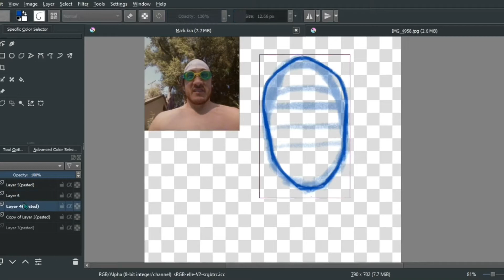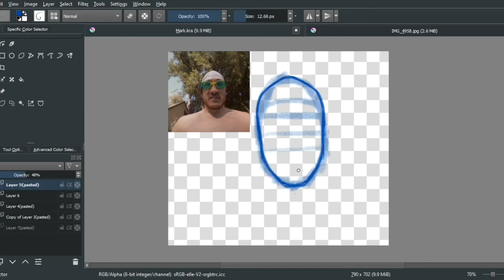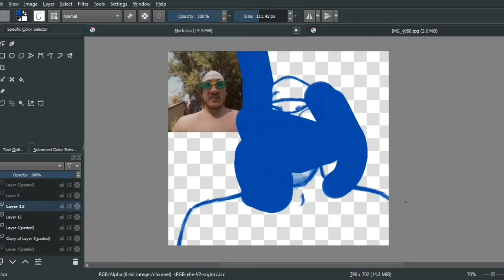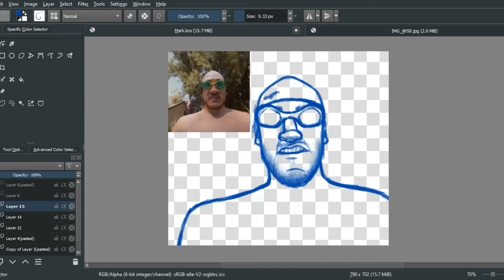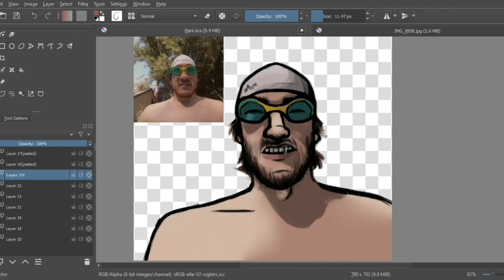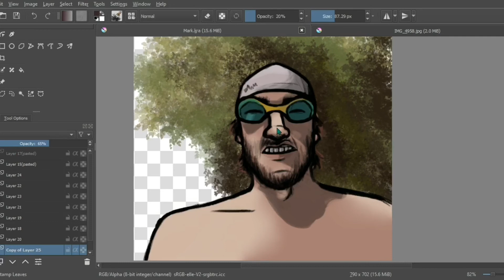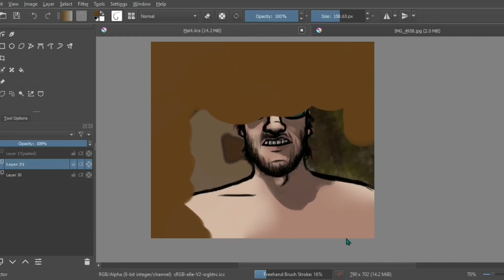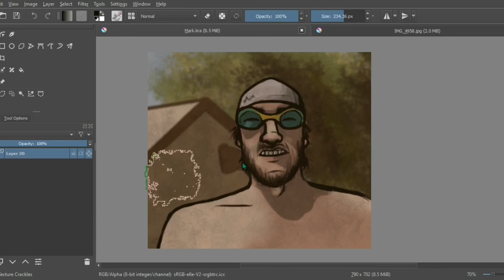Markiplier Birthday Speedpaint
My Twitter is @BullSnake29
My Instagram is bullsnake29

This is fan art for Markiplier’s Birthday 🎂

I am drawing popular artists, actors, and influencers right now.

All music is from the channels